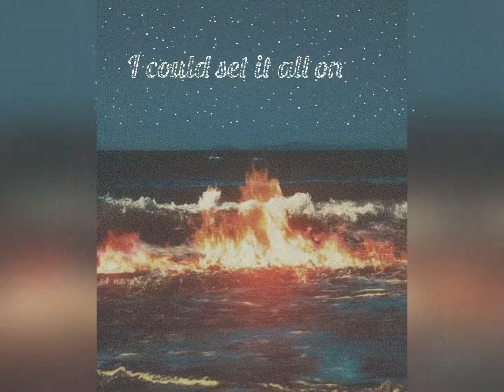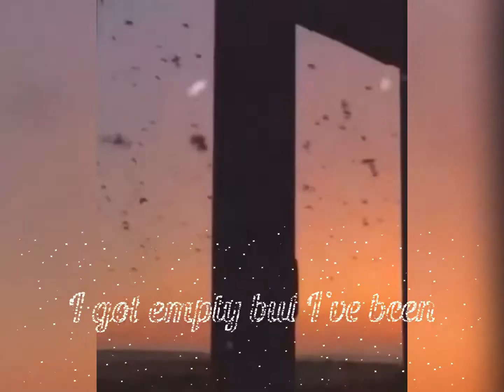The Soundscapes | N:0W What? | New Single | Dec 24th 2020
-  Xmas 2020 Single Release.
- New Year Single release date: January 1st 2021.
- Soon on other streaming services.
Good Vibrations to you all!
Yours dearly,
   - THE SOUNDSCAPES
        | Rapha / Marco / Gui & Rodrigo |

| Christmas of 2020 |